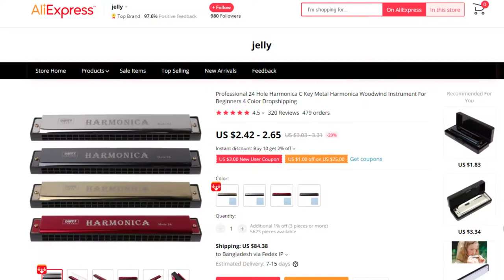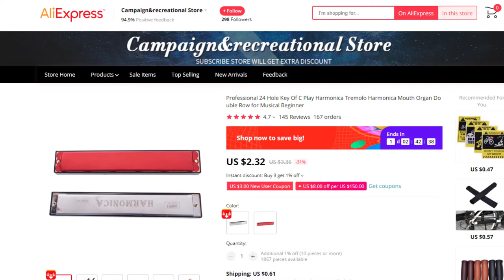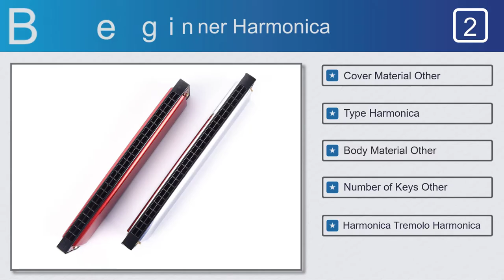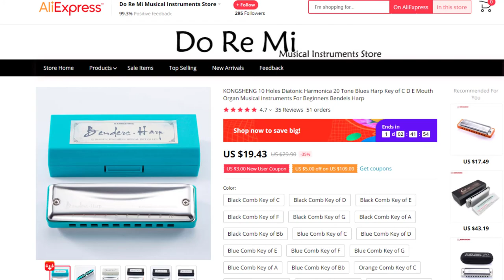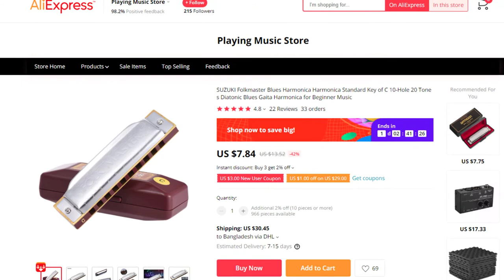Top 5 Best Beginner Harmonica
#1. OOTDTY Harmonica 3TT101257 Beginner Harmonica
#4. KONGSHENG 10 Holes Bendeis Harp

Features:
#1. Type Harmonica
#2. Material Metal, plastic
#3. Number of Bores 24
#4. Hole Harmonica C Key
#5. Metal Harmonica Woodwind

#2. Diatonic other Beginner Harmonica

Features:
#1. Cover Material Other
#2. Type Harmonica
#3. Body Material Other
#4. Number of Keys Other
#5. Harmonica Tremolo Harmonica

#3. Holes EPC_MIA_80Q Beginner Harmonica

Features:
#1. Reed Material Phosphor Bronze
#2. Body Material Other
#3. Number of Keys Other
#4. Type Blues Harmonica
#5. Cover Material STAINLESS STEEL
#6. Tone C

Features:
#1. Cover Material STAINLESS STEEL
#2. Reed Material Phosphor Bronze
#3. Body Material Resin
#4. Pronunciation Method Diatonic
#5. Number of Keys None
#6. Tone C

#5. SUZUKI Folkmaster Beginner Harmonica

Features:
#2. Cover Material Stain Steel
#3. Pronunciation Method Diatonic
#4. Type 10-Hole Diatonic Harmonica
#5. Number of Bores 10
#6. Tone C